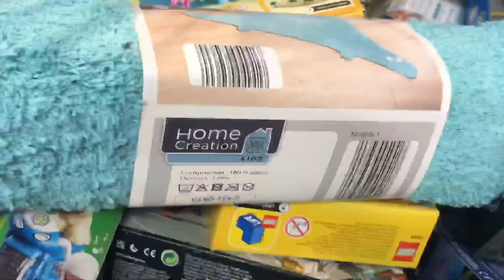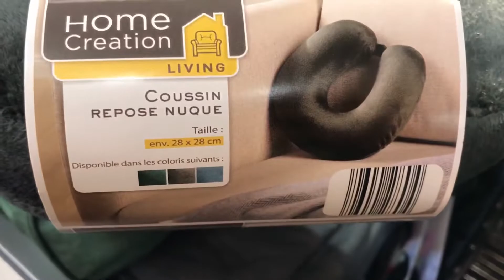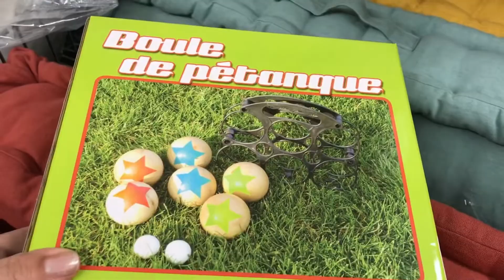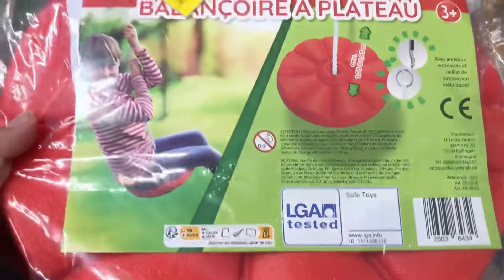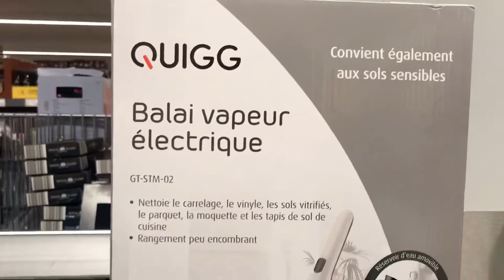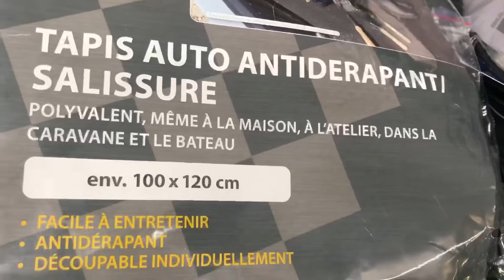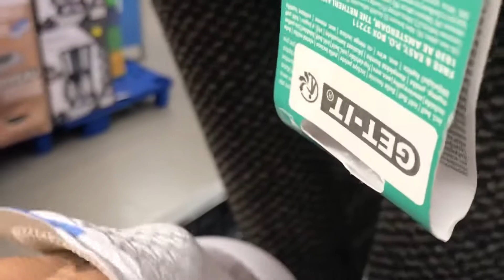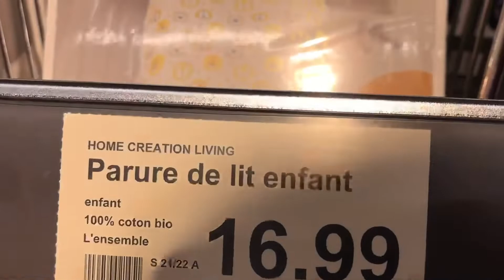Arrivage Aldi de la semaine - 26 Mai 2022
Les nouveautés de la semaine Aldi du 26 Mai 2022